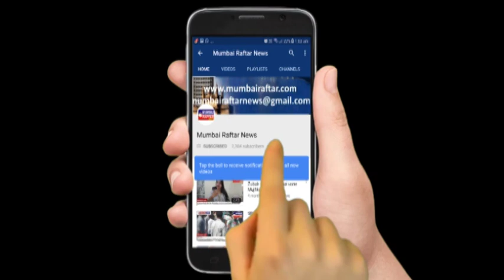SONG LAUNCH OF ZINDGI DI PAUDI WITH JANNAT ZUBAIR RAMANI & MILLIND GABA